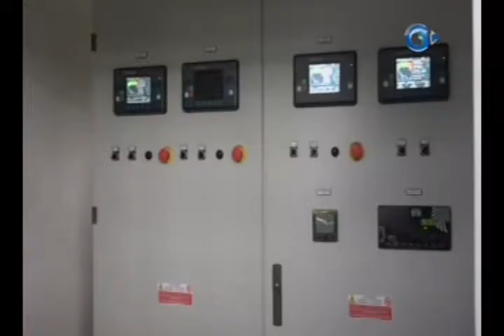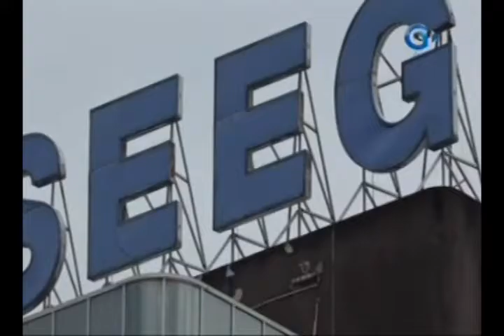RTG / Le premier ministre devant les honorables députés a dévoilé les grands axes de son action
Le premier ministre devant les honorables députés a dévoilé les grands axes de son action pour palier aux problèmes rencontrés dans le secteur de l’eau et énergie